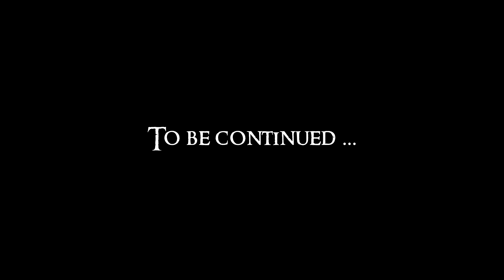THE WITCHER - Enhanced Edition #56 [Hard Difficulty] | Let's Play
My blind let's play of The Witcher - Enhanced Edition